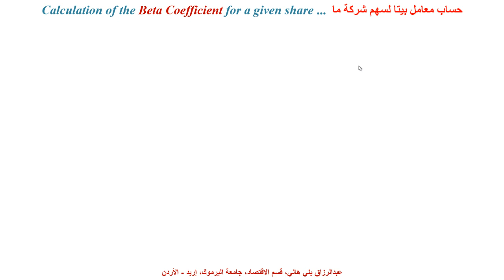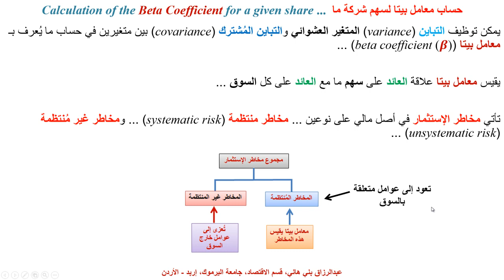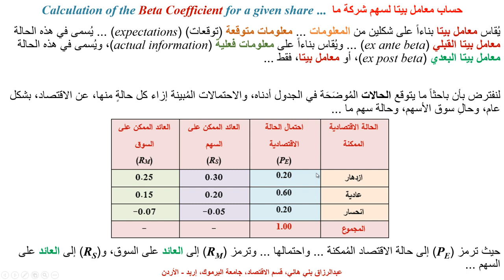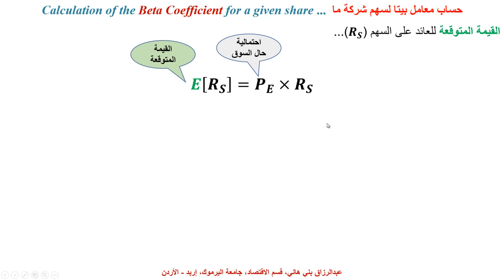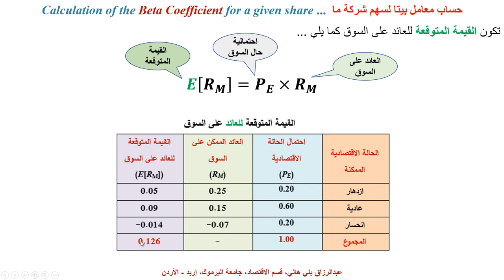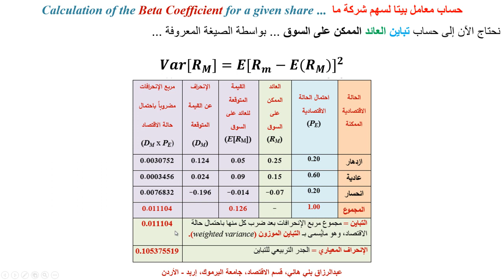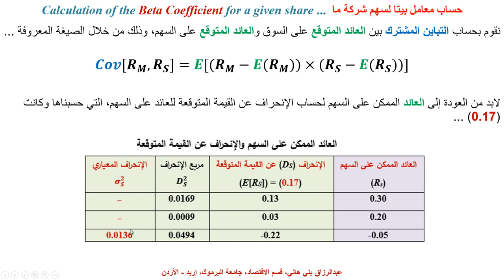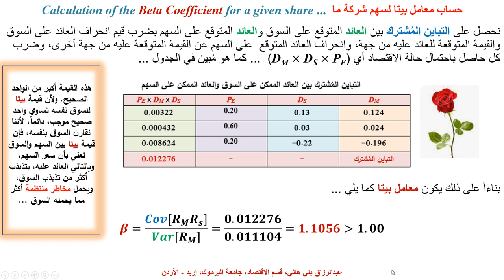حساب معامل بيتا لسهم ما مقارنة مع السوق ... Calculation of the Beta Coefficient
يشرح هذا المقطع، مع مثال كمي، مفهوم معامل بيتا وطريقة حسابه وتفسيره How to Calculate the Beta Coefficient and how to interpret the result, with a numerical example